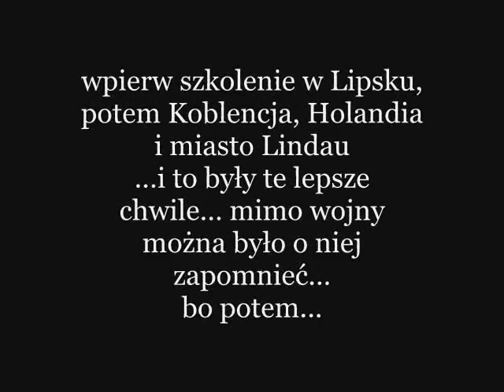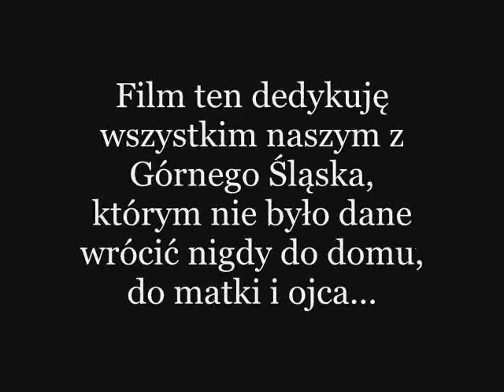Alojzy Tomala (Alois Thomalla) 1918-1943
Pamięć i Szacunek

Erinnerung und Respekt